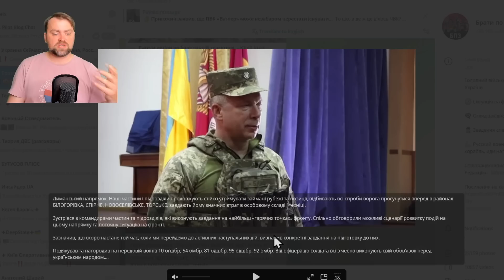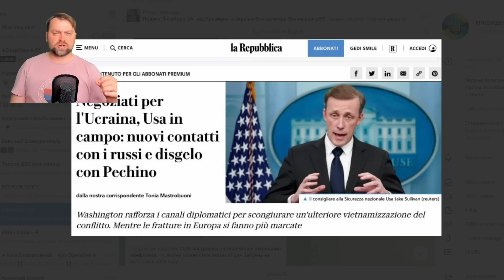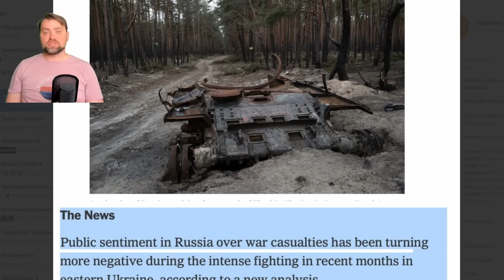Update from Ukraine | Zelensky announced the counterattack | The Main order was given | Date Unknown